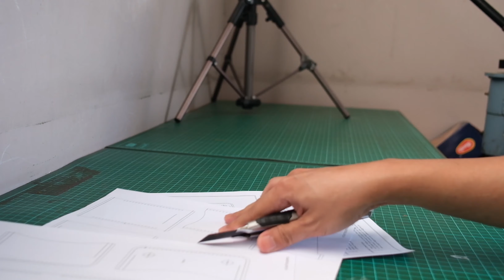Making trifold Wallet (tutorial & Pattern)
hai gengs,

Perkenalkan kami dari CRAFTENDEMIC, Craftman asli Indonesia. Kali ini kami mau membagikan tutorial cara membuat dompet kulit / Making trifold Wallet | Diy Leather Wallet | cara membuat dompet kulit

Model ini adalah model dompet pertama saya untuk istri saya. Terbuat dari kulit lokal premium dengan metode pengerjakan handmade. Teman-teman dan membeli produk ini sesuai link di bawah, dapat juga membeli pola / patternnnya juga.

Untuk free pattern / pola gratis (free pattern) berlaku hanya 7 hari sejak video tayang.

Dalam pembuatan video ini mungkin terdapat langkah yang kurang jelas, tolong kirim pertanyaan melalui kolom komentar dikarenakan keterbatasan alat rekam dan tenaga perekam.

Dalam pembuatan produk ini kami menggunakan bahan dan material sebagai berikut :

CH leather 1.2mm
Benang flat thread ukuran 0.6mm di tokopedia
Jarum 2 buah dari Zato
Diamond prong 4mm dari Crimson hides
Sand paper 400 dan 1000 di toko bangunan

* Jika teman-teman mau bergabung untuk mendapatkan info seputar leather craft bisa gabung di channel telegram saya
Free Pattern info and update:
Channel broadcast : info update discount & free pattern
(info update video dan pattern gratis).

Discount 100% code : Password : FREEDOM24

* Jika ingin membeli pattern saya bisa mengunjungi

happy crafting.
Terima kasih